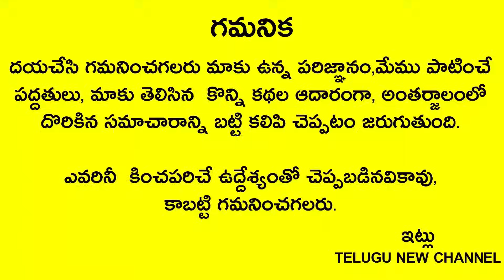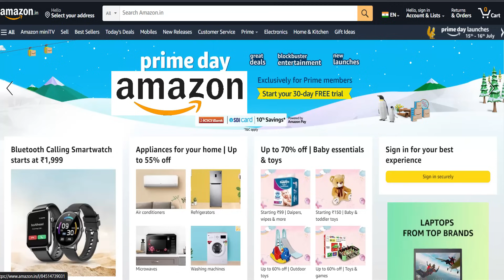రేపు దసరా 3వ రోజు ఈ వీడియో మీ కంట పడింది అంటే అదృష్టం మీ తలుపు తట్టినట్లేఅలంకారం,నైవేద్యం,చీర..